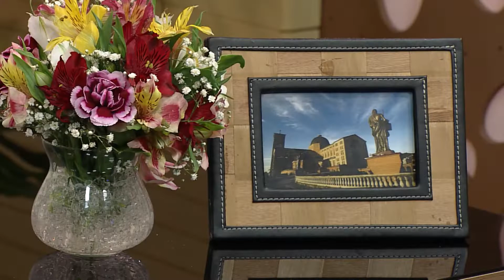Mensagem de Fé com Dom Orlando Brandes: Infância Missionária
Dom Orlando Brandes nos convida a refletir sobre a Infância Missionária. Confira!

REDE APARECIDA
A TV de Nossa Senhora